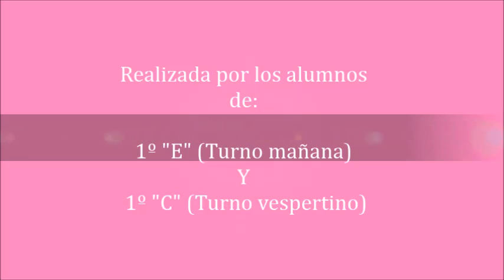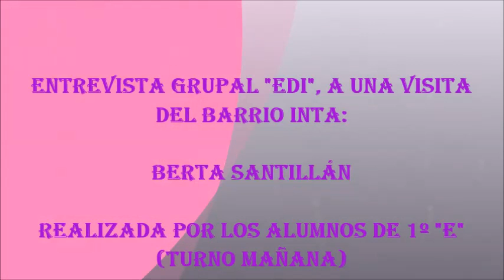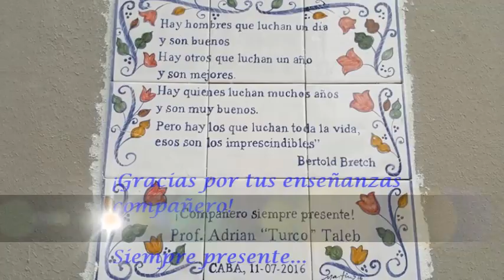Entrevistas "EDI" 2016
Aquí  presento el trabajo que hicimos en la escuela media Nº1 D.E 20, para la materia "EDI" (Espacio de Definición Institucional), con los alumnos de 1"E" (turno mañana) y 1º "C" (turno vespertino)

Agradezco la participación de: Berta Santillán del barrio Inta, invitada a participar de la entrevista, los profesores elegidos por los alumnos para ser entrevistados, y el trabajo que realizaron los chicos: excelente.

Profesora: María Yamila Barrera.

Estas entrevistas están dedicadas a la memoria del profesor Adrián Taleb, con quien en 2015 empezamos a soñar y a llevar a cabo estas entrevistas. Con su partida inesperada, la meta era llevar a cabo todo lo que habíamos planificado para este año: lo logramos compa.

 Adrián Taleb, siempre presente. Gracias por tus enseñanzas.
Espero que las disfruten.

Canción: Axel y Abel pintos: "Somos uno"

Edición: María Yamila Barrera.